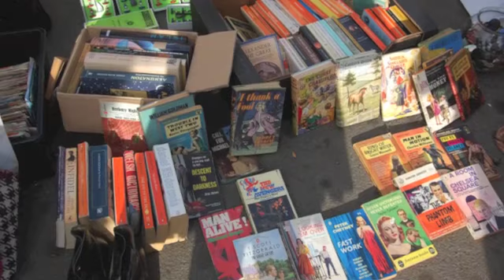The Classic Car Boot Sale | Vintage Frills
Some photos I took at the amazing Classic Car Boot on London's Southbank

My Links...